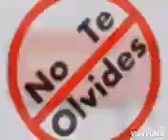Música colombiana El aguadeño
Homenaje a Alonso santamaría